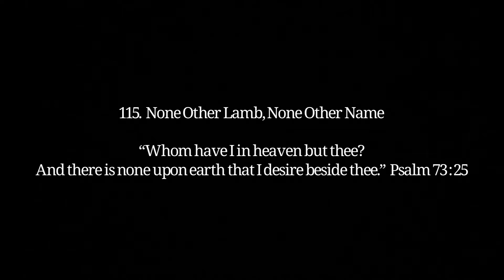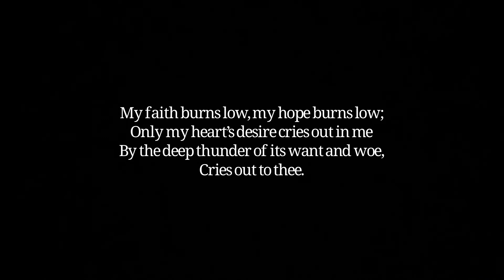115. None Other Lamb, None Other Name (The Lord Jesus Christ : The Only Mediator and Redeemer)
“Whom have I in heaven but thee? And there is none upon earth that I desire beside thee.” Psalm 73:25
Christina G. Rossetti, before 1893
William Jeater, 1907
Great Commission Publications